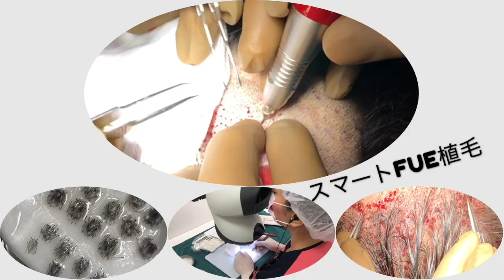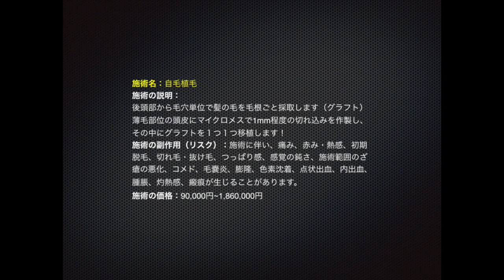次世代の植毛 スマートFUE自毛植毛